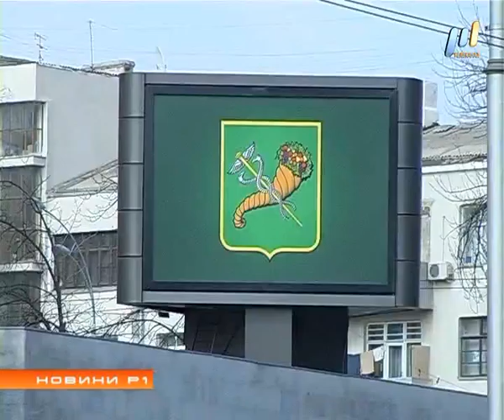Программа "НОВИНИ Р1" (эфир от 30.03.2016)